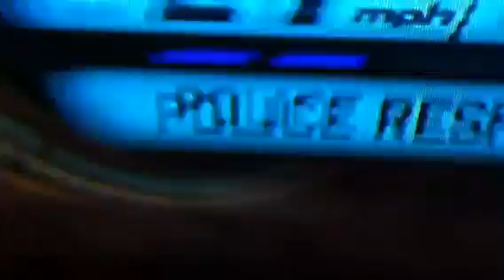Midnight Club LA monster energy car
This is my monster energy car I made on midnight club los angeles